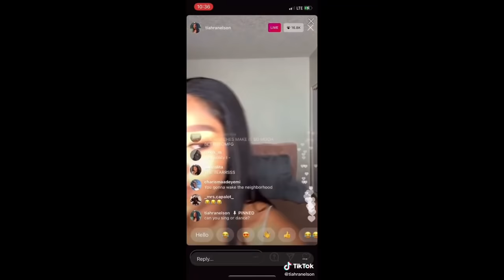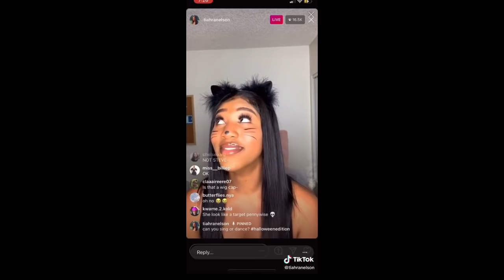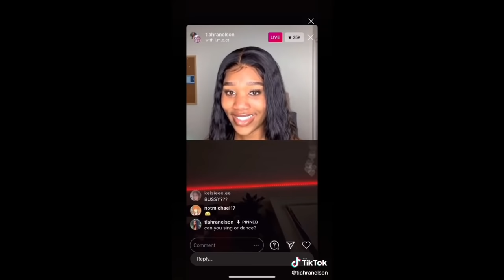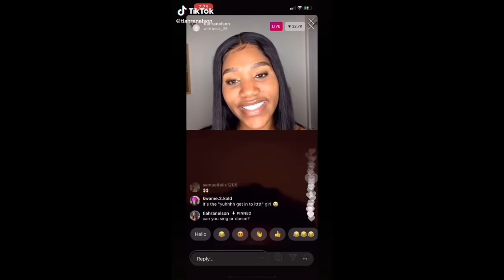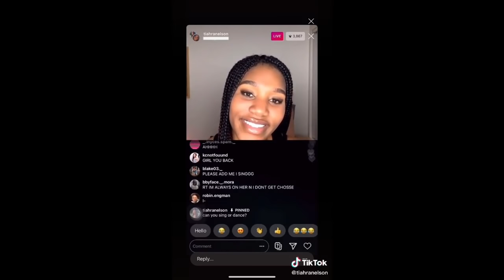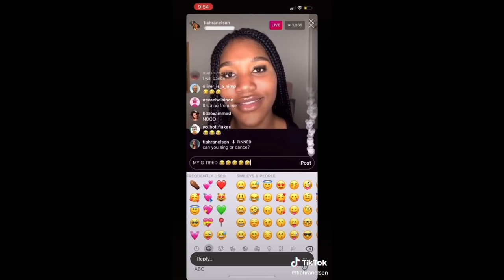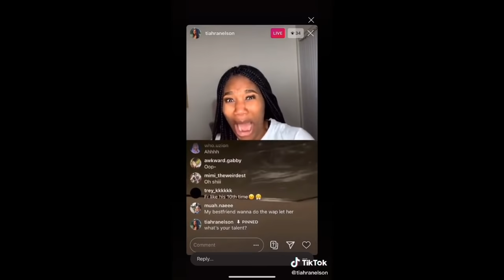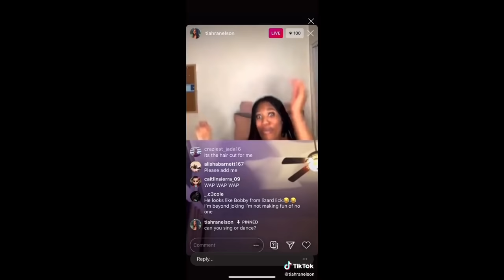Tiahra Nelson - Instagram Live Talent Shows - Funniest Moments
hello! i’m back for more...
i’ve really been loving her videos
but i haven’t been able to join any of the talent shows due to time difference ew
n e ways i hope u enjoy this video